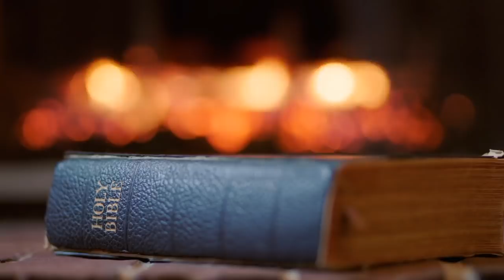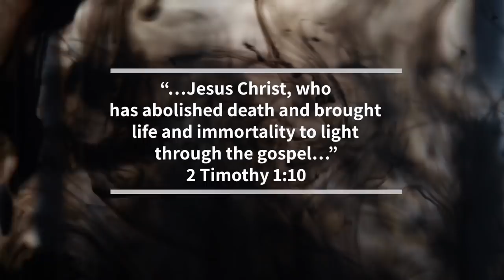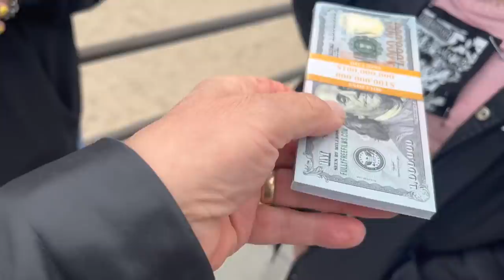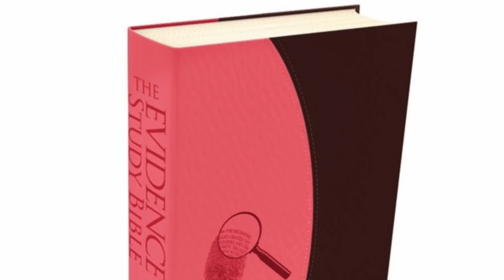Bruce Willis Has a Much Bigger Problem...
Bruce Willis recently went public about his recent diagnosis. While we're saddened by the news, it's a reminder of a much deeper diagnosis that God prescribes us through the Bible. Ray Comfort talks about this, then shares the gospel with people on the street, which answers Bruce Willis' biggest problem.